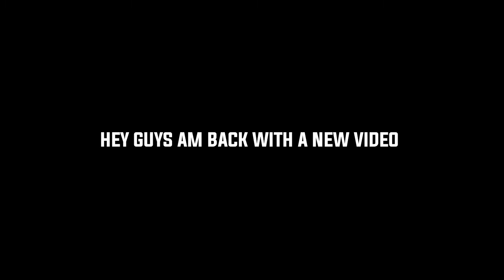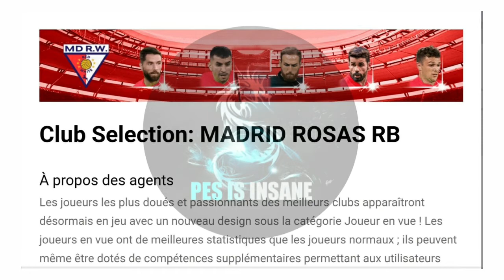UPCOMING MONDAY BOXDRAW AND CLUB SELECTION DETAILS 🔥 7/12/2020 🔥 PES IS INSANE